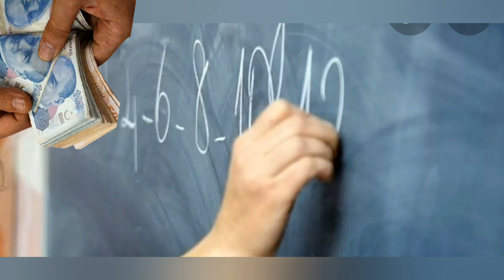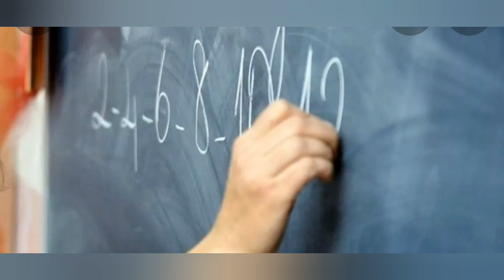Cumhurbaşkanı Erdoğan müjdeleri tek tek sıraladı! Maaşlara 2 bin lira zam yapılacak!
Cumhurbaşkanı Erdoğan müjdeleri tek tek sıraladı!

Cumhurbaşkanı Erdoğan’dan Öğretmenlere Müjde

Cumhurbaşkanı Recep Tayyip Erdoğan, sözleşmeli öğretmen ve kadrolu öğretmen arasındaki ayrımın ortadan kaldırılacağını belirterek, ”Öğretmenlikte 10 yılını doldurmuş öğretmenlerimize uzman öğretmenlik imkanını getiriyoruz. Eğitimlerini tamamlayan ve yapılan sınavdan başarıyla geçen uzman öğretmenlerimiz hem 1 derece alacaklar hem de maaşlarında bin lira artış olacaktır. 10 yıllık uzman öğretmenler eğitimlerini tamamlayıp sınavda başarılı oldukları takdirde başöğretmen ünvanlıyla görev yapacaklar. Yine bu öğretmenlerimize ilave 1 derece verecek, ayrıca maaşlarında da 2 bin lira artış yapacağız” dedi.

- Cumhurbaşkanı Recep Tayyip Erdoğan:

- "Öğretmenliği kariyer mesleği olarak tanımlayarak adaylık, öğretmenlik, uzman öğretmenlik ve başöğretmenlik alanlarında hakları, görevleri ve sorumlulukları da netleştiriyoruz"
- "Öğretmenlikte 10 yılını doldurmuş öğretmenlerimize 'uzman öğretmenlik' imkanını getiriyoruz. Hem bir derece alacaklar hem de maaşlarında bin lira artış olacaktır. Yüksek lisans yapmış öğretmenlerimiz sınavdan muaf tutulacaktır"
- "Sözleşmeli öğretmen ile kadrolu öğretmen ayrımını da ortadan kaldırıyoruz. Mecburi hizmet hariç özlük hakları, atamalar, mazeret tayinleri başta olmak üzere sözleşmeli öğretmenlerimiz, kadrolu öğretmenlerimizle aynı haklara sahip olacaklar"
- "10 yıllık uzman öğretmenler eğitimlerini tamamlayıp sınavda başarılı oldukları takdirde başöğretmen ünvanlıyla görev yapacaklar. Yine bu öğretmenlerimize ilave 1 derece verecek, ayrıca maaşlarında da 2 bin lira artış yapacağız"

Türkiye sadece tarihiyle, kültür birikimiyle değil, potansiyeliyle de gerçekten büyük bir ülkedir. Elimizdeki en kıymetli hazinemiz çocuklarımız ve gençlerimizdir. Öğretmenlik sadece eğitim, öğretim sürecinde edinilen bilgileri sınıfta öğrencilere aktarmak değildir. Tecrübe ve irfanla gençlerimizi geleceğe hazırlama mesleğidir. Sadece öğretmez, aynı zamanda değer kazandırır, ufuk çizer. Öğretmen yalnızca akla hitap etmez, kalbe ve duygulara da hitap eder. Öğretmenlerimizi istikbalimizin mimarları olarak görüyoruz.